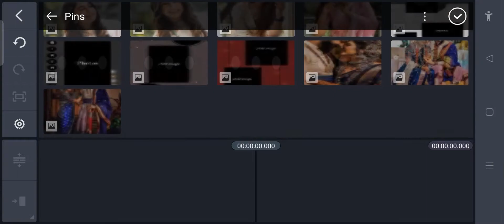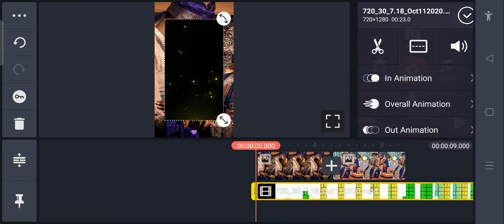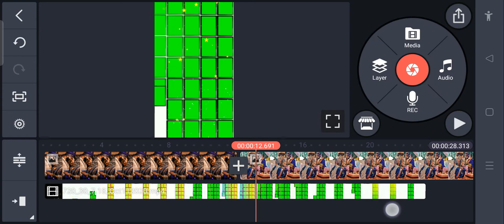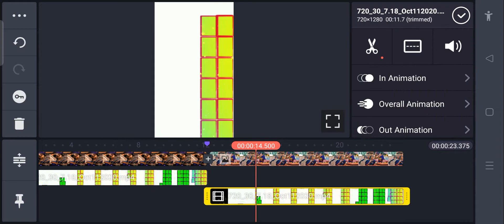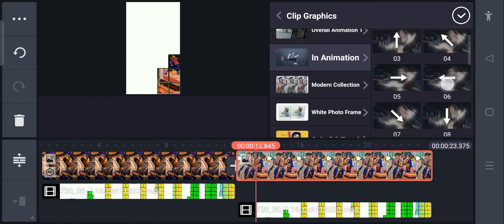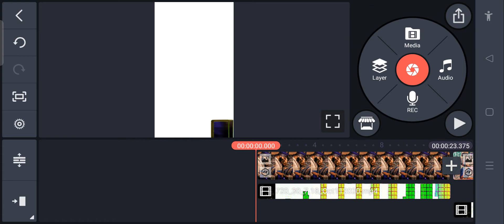Green Screen Kinemaster Video Editing New Style 2022. Kinemaster Status Video Editing.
Alight Motion Video Editing, New Style Shake Effect Status Editing Alight Motion | Alight Motion Video Editing NsEditor alightmotionediting​ Statusediting​

kinemaster editing
video tutorials